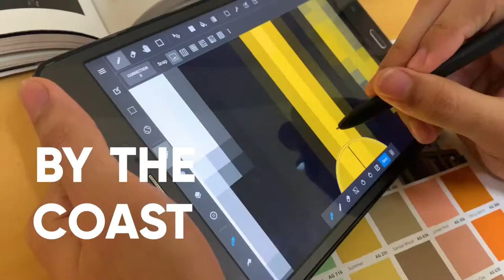The Celosia Wall - Cebu's Largest Indoor Mural - Il Corso Mall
Il Corso Filinvest Mall tapped us to create this mural of 4 meters height by 80 meters width indoor mural to celebrate the well-known celosia flowers of Cebu.